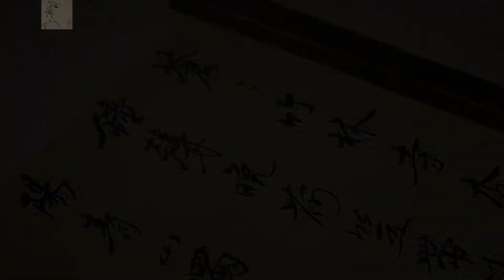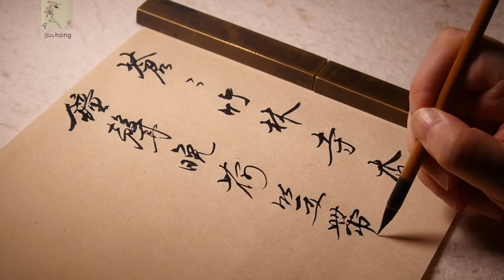讀寫：唐劉長卿《送靈澈》蒼蒼竹林寺/配樂自彈自打譜古琴《知音》/弘hong/20210814/書道calligraphy/書法/漢字/習字/古琴/琴曲/老琴/移植打譜/詩詞歌賦/唐詩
蒼蒼竹林寺，杳杳鐘聲晚
荷笠帶斜陽，青山獨歸遠

上，唐劉長卿《送靈澈》詩，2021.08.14寫，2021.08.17讀
配樂：自移植打譜古琴曲《知音》，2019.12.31彈
弘hong